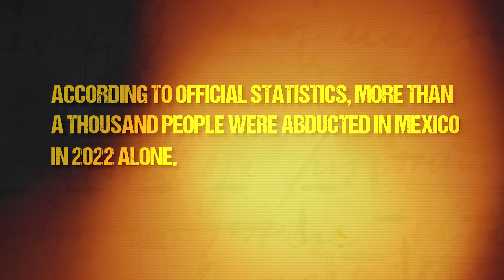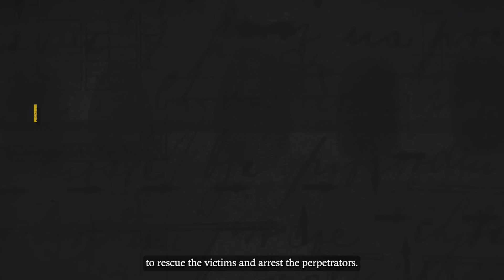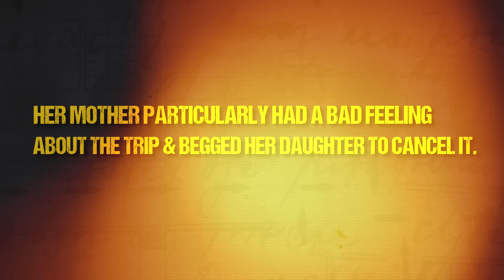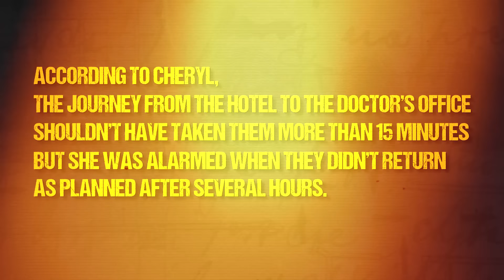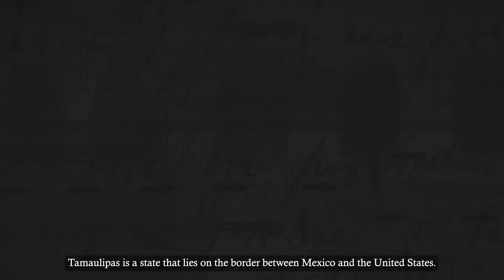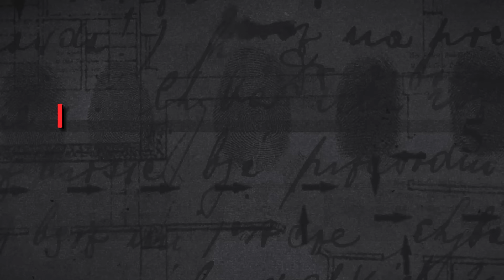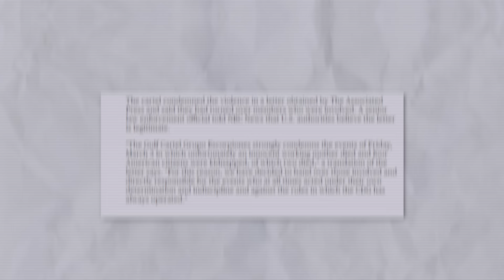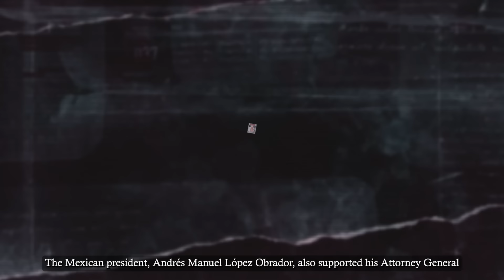The Tourists Who Received The Gulf Cartel's Most BRUTAL Death..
Video shows gunmen kidnapping them as they were caught in a shootout between cartel gangs and if you look closely, you will see gang members force McGee into the back of a pickup truck along with others who appear hurt. Here you see McGee being forced into the back of a pickup truck. Woodard and Brown were k*lled.

And that's when Shaeed said, “I love y’all, I'm gone” and he died right there.

Those were his last words?

Yeah, that he loved us and he was gone. That was the last time he say it.

Did you know that over one million Americans traveled to Mexico in 2022 for medical tourism, spending about 250 million dollars in Medical expenses?

Many of these Americans were looking for cheaper and faster alternatives to cosmetic surgery, dental care, or weight loss procedures. But not all of them returned home safely.

In this video, we will be exploring the shocking and tragic story of Latavia Washington McGee and four friends, who unfortunately became the victims of Mexico's cartel violence.

They were kidnapped, tormented, and two of their friends murdered before their very eyes by one of the most violent and powerful narco gangs in Mexico.

How did this happen? What were the motives behind this horrific crime? And Will there be any survivors?